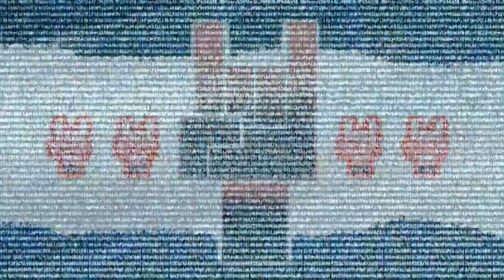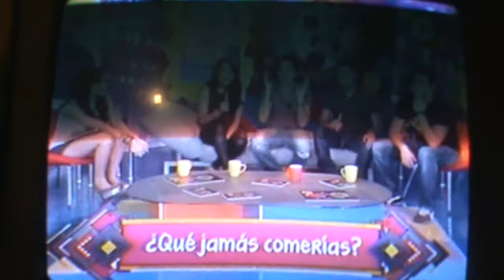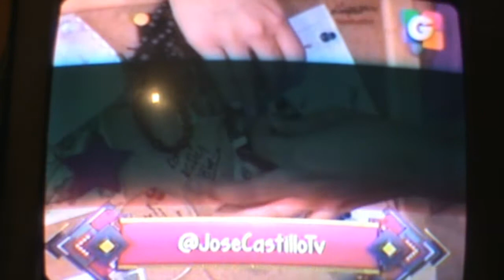Ponle Chambre Play (Rocko en Ponle Play)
HECHEMOS CASACA PS.